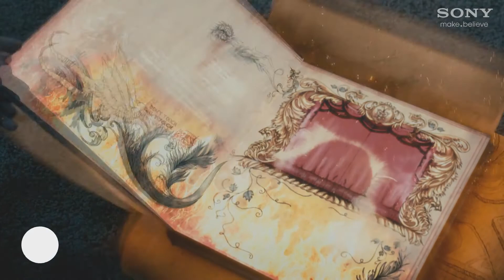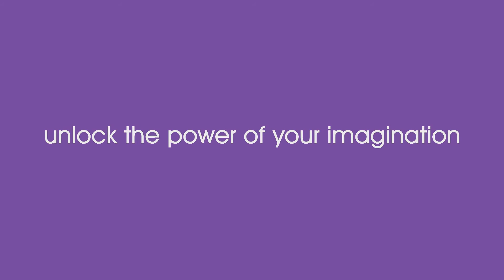Augmented Reality - How it Works | Sony makedotbelieve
- What is Augmented Reality? Leading authorities in technology and entertainment share their insights on how the rapid advancement of AR technology has positively impacted the way we interactive with the world around us. See how Sony has developed and adopted AR technology to create innovative entertainment experiences.